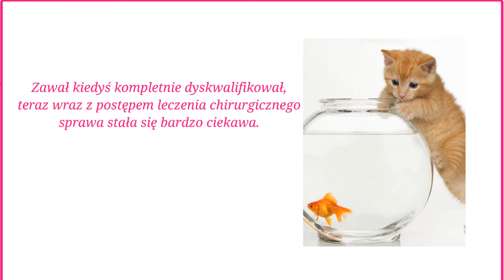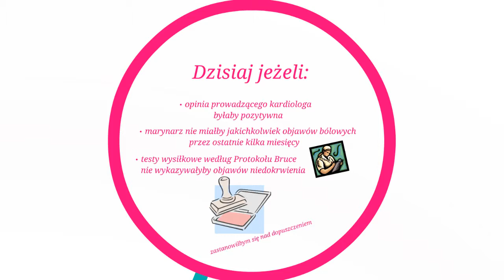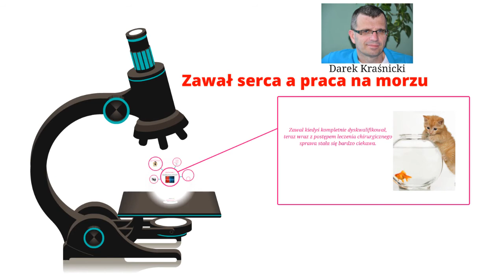Zawał serca a praca na morzu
W tym filmie ciekawe zapytanie internauty, czy zawał serca dyskwalifikuje go z zawodu marynarza.

Jeśli znasz podobny przypadek lub możesz dodać coś z własnego doświadczenia- napisz komentarz poniżej. Po więcej informacji odwiedź mojego bloga